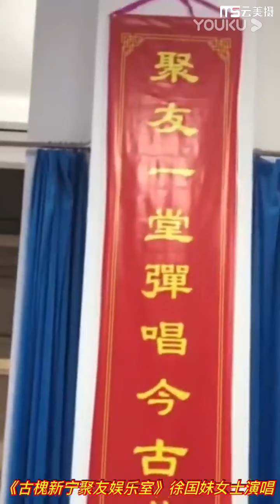《古槐新宁聚友娱乐室》休闲娱乐